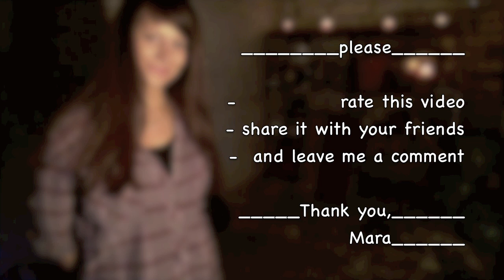Rihanna Cover - Diamonds Music Video by Mara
Rihanna Diamonds Music Video by Mara

This is a cover of Rihanna´s classic song "Diamonds". I hope, you enjoy these 4 minutes as much as I love making the cover song & video.
If you do, please appreciate it by pushing the Like button!

At first sight I left the energy of sun rays

I want to thank the authors of the pics of the diamonds:

Various diamonds:
Author: Mario Sarto

The single diamond:
author: Steve Jurvetson

Love,
Mara

Original by Rihanna
new album Unapologetic

Rihanna Diamonds Music Video